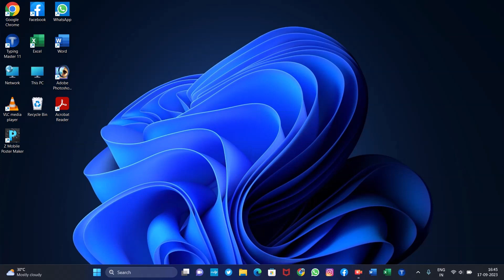Ai keyword Generator youtube title not issues fount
computer short cut key
youtube title generator
best title generator for youtube
youtube video title generator
how to write a title for your next youtube video
titles for youtube video
youtube keyword research
how to title youtube videos
best youtube title generator
title generator for youtube videos
ai title generator youtube